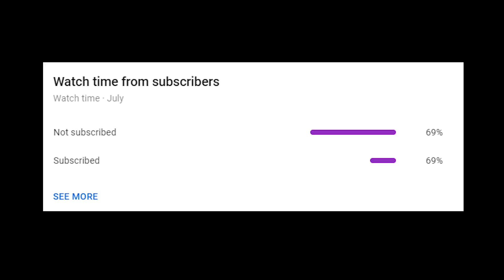I Made a 24 Hour Build Competition!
I Gave 100 Players 24 hours to build whatever they wanted, and the best building won $1000!

 Thanks to Cloud Escape for hosting this video, Check out their Minecraft Server: play.cloudescape.net

😘 USE CODE "BAZERK" IN THE ITEM SHOP (Epic Partner)